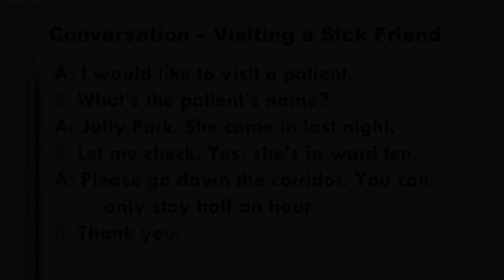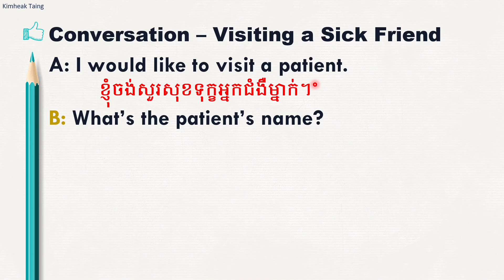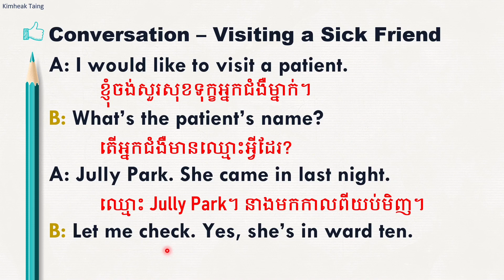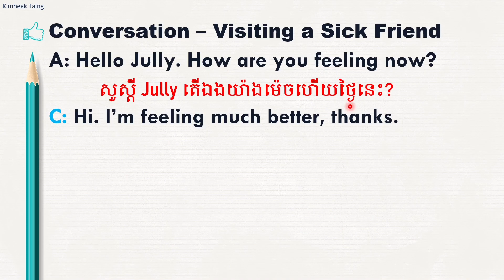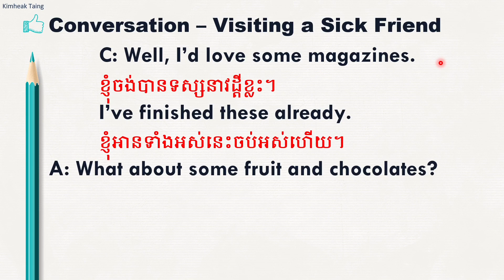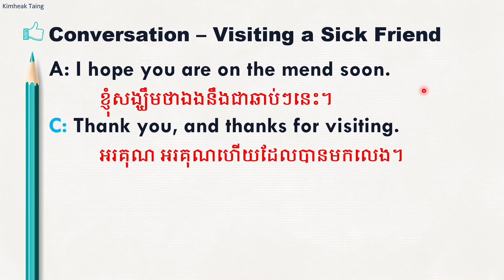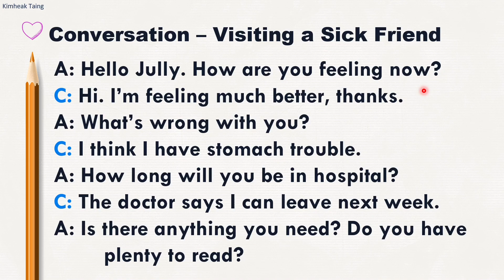Learn English Conversation | Visiting a Sick Friend | Conversation 9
There are three people in this conversation. One is a receptionist in a hospital. Another one is a patient staying in the hospital, and the other is a friend who is visiting his sick friend.

The visitor asks the receptionist for the room of his sick friend and after he gets the information, he goes to his friend's room and talks with him. The visitor cares of his friend and asks if his friend needs something to eat or read.

Thank you very much for watching and learning from our video!
Hope you enjoy this conversation.